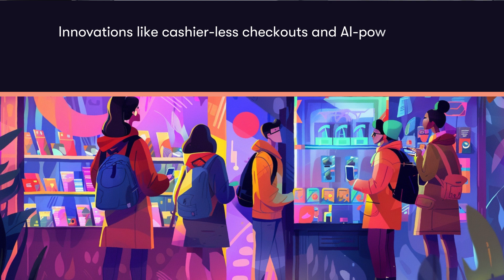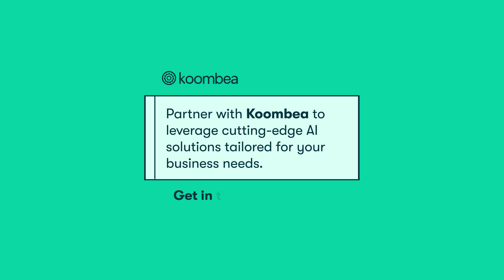Artificial Intelligence in Retail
Artificial intelligence in retail is revolutionizing the industry, transforming how we shop and interact with brands.

We can help you craft the best eCommerce for your business.